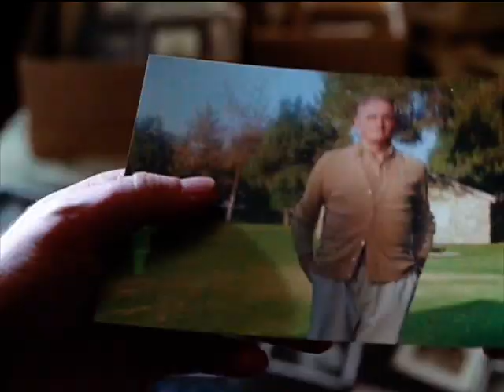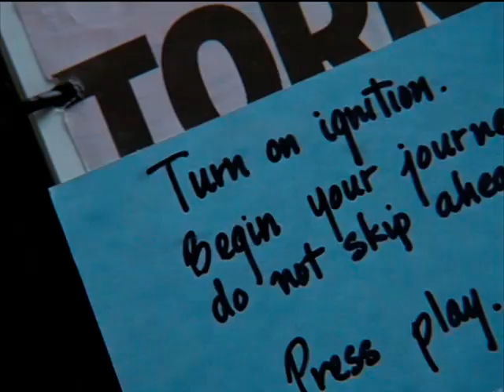Elizabethtown - Learning to Fly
Elizabethtown and Learning to Fly was one of my first movie trailers.  Learning to Fly on your own, learning from your mistakes, learning to keep moving on even when tragedies occur.

I discovered my hidden talent through film and movie trailers.  Patience, eye for details and that I was able to create theatrical trailers with a simple computer program. After producing my very first trailer I noticed that no audio was tagged to the trailer. I then decided to add a song either from the motion picture soundtrack or one that I found was more representative to the film & trailer. I discovered that I had an eye for detail, timing and patience as many theatrical trailers are slowly sculpted to precision.  In some cases it takes 8 takes, other times it can take 14...

I make these trailers from my love for films and movie trailers.  I vividly remember watching television as a child in awe with every new upcoming new releases.
I recently discovered that I was able to create theatrical trailers with a computer program that I have. After producing my very first trailer I noticed that no audio was tagged to the trailer. I then decided to add a song either from the motion picture soundtrack or one that I found was more representative. I discovered that I had an eye for detail, timing and patience as many theatrical trailers are slowly sculpted to precision (or close to it).